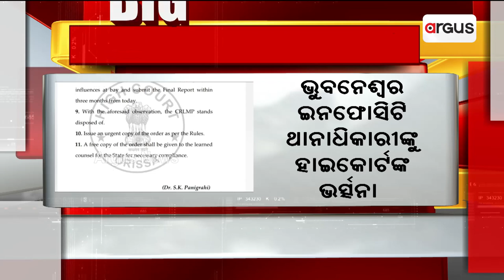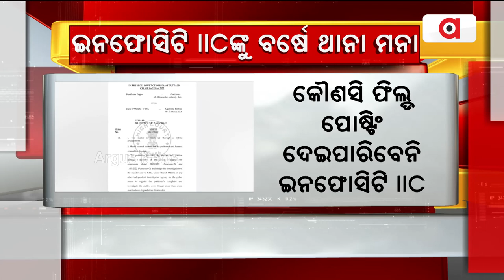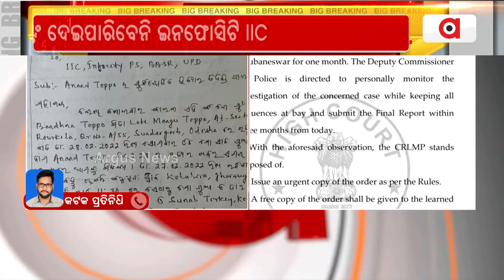Big Breaking | ଇନଫୋସିଟି IICଙ୍କୁ ବର୍ଷେ ଥାନା ମନା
ଆନନ୍ଦ ଟପ୍ପୋ ମୃତ୍ୟୁରେ ହକି ତାରକା ବୀରେନ୍ଦ୍ର ଲାକ୍ରାଙ୍କ ସମ୍ପୃକ୍ତି ଅଭିଯୋଗ ମାମଲା। ଭୁବନେଶ୍ଵର ଇନଫୋସିଟି ଥାନାଧିକାରୀଙ୍କୁ ହାଇକୋର୍ଟଙ୍କ ଭର୍ତ୍ସନା। ବର୍ଷେ ଯାଏଁ ଇନଫୋସିଟି ଥାନା ଅଧିକାରୀଙ୍କୁ ଥାନା ବାରଣ। କୌଣସି ଫିଲ୍ଡ ପରିଦର୍ଶନରେ ଯାଇପାରିବେନି ଇନଫୋସିଟି IIC...।